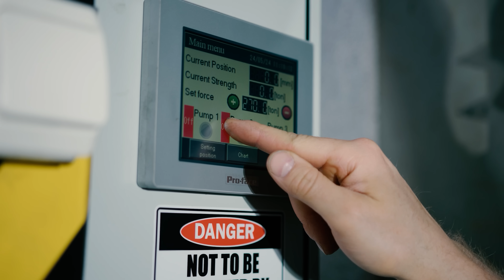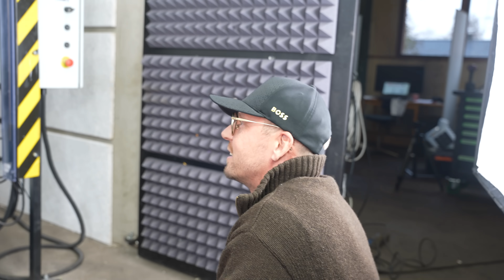How Strong Are Guns? Hydraulic Press Test!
How strong are guns? We try to crush one .22 revolver and 9mm pistol with our 300 ton hydraulic press in our bullet proof bunker. Don't try this at home we are experts and have our bullet proof bunker with bullet proof windows and all neccesary safety systems to do this tests in safe manor. All guns were empty while being crushed for extra safety.

Thanks for Teem organizing the guns to be crushed! Go check out his shooting range

All tests were done following Finnish gun laws and Youtube's firearms policy.